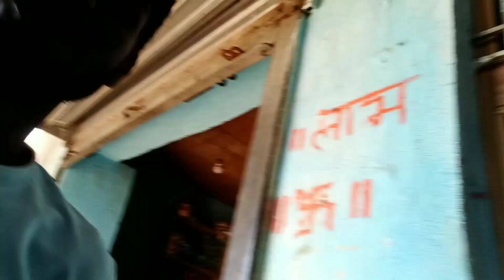75 Days Hard Challenge| पेड़ 75 दिन के बाद कितना बड़ा होगा ?My First Vlog| 75 Hard Challenging Vlog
75 Days Hard Challenge| पेड़ 75 दिन के बाद कितना बड़ा होगा ?My First Vlog| 75 Hard Challenging Vlog